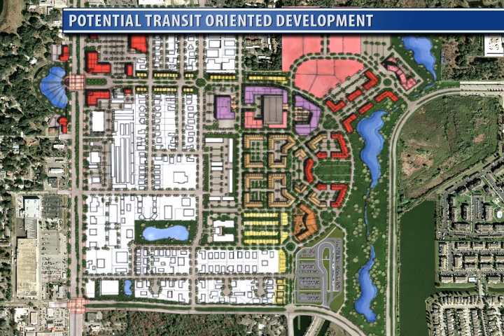Brandon BRT Service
Rendering of a BRT/park n' ride facility along with a layout of potential transit oriented development in Brandon, FL.